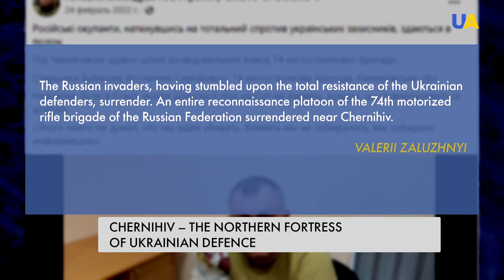Chernihiv – northern fortress of Ukraine. How the city defended the entire Ukraine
Despite the temporarly Russian occupation of the city, Chernihiv did not give up. Under pressure from the Armed Forces of Ukraine in early April, the Russians began to retreat. By the time of the de-occupation of the region in Chernihiv, 60% of the infrastructure and 40% of houses in the private sector had been destroyed. According to the Kyiv School of Economics, the Russian military caused damage to Chernihiv in the amount of more than 4 billion dollars. Now the locals are rebuilding their hometown. And brace themselves: Chernihiv is ready to stop the invaders again.